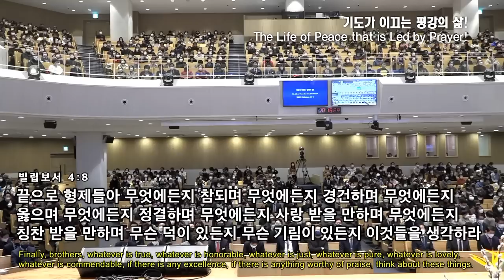[예원교회] 주일예배 2부 - 기도가 이끄는 평강의 삶! - 정은주목사 - 2023.02.26.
기도가 이끄는 평강의 삶! (빌립보서 4:6~9)

6 아무 것도 염려하지 말고 다만 모든 일에 기도와 간구로, 너희 구할 것을 감사함으로 하나님께 아뢰라
7 그리하면 모든 지각에 뛰어난 하나님의 평강이 그리스도 예수 안에서 너희 마음과 생각을 지키시리라
8 끝으로 형제들아 무엇에든지 참되며 무엇에든지 경건하며 무엇에든지 옳으며 무엇에든지 정결하며 무엇에든지 사랑 받을 만하며 무엇에든지 칭찬 받을 만하며 무슨 덕이 있든지 무슨 기림이 있든지 이것들을 생각하라
9 너희는 내게 배우고 받고 듣고 본 바를 행하라 그리하면 평강의 하나님이 너희와 함께 계시리라